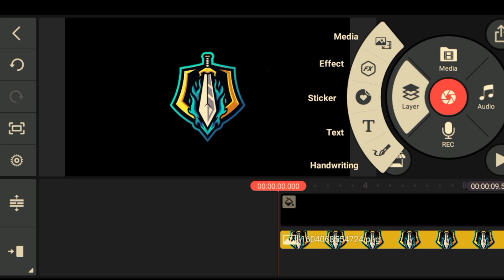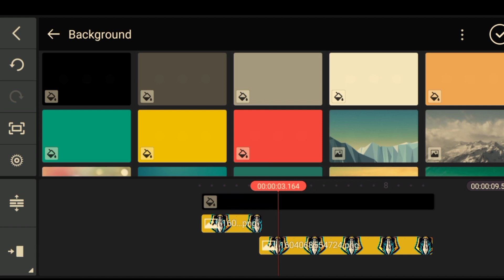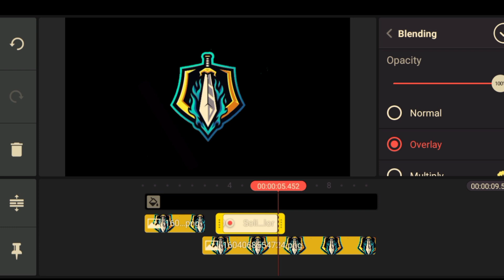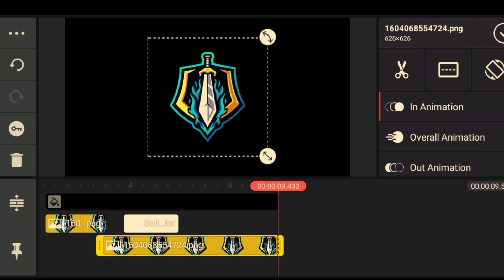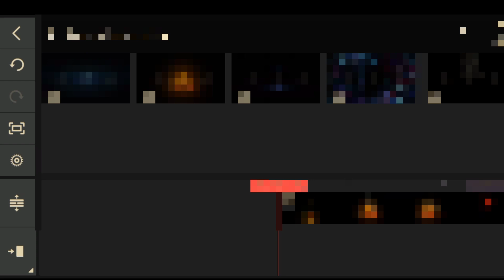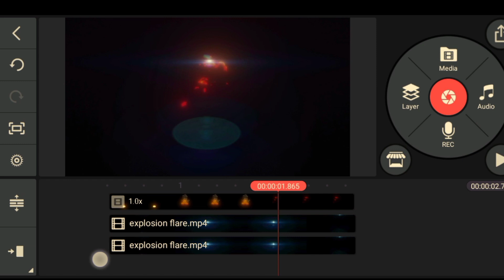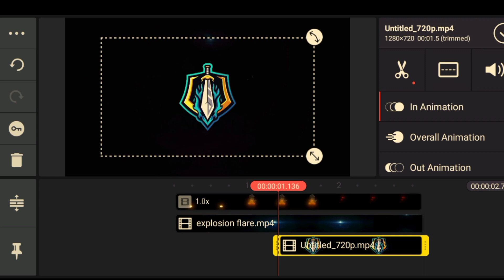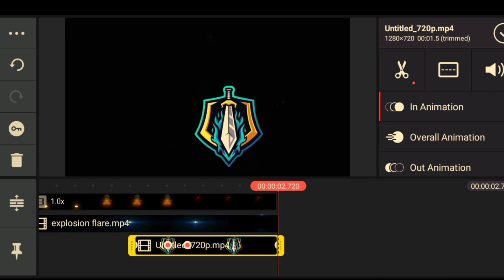How To Make Fire explosion Intro | fire logo fire intro kinemaster tutorial | by Javed editz zone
File zip passcode in this video please watch and get passcode